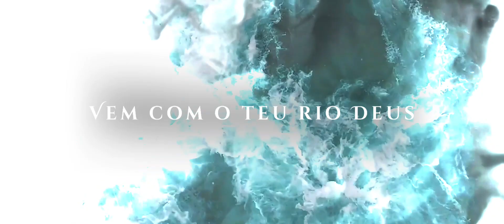Eu ainda Vou Sonhar | Eyshila [VideoLETRA] (Especial ano Novo), Terceira Versão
Ano Novo chegando ai, e coisas novas também, oportunidades novas e sonhos novos
Atraves dessa música linda eu trouxe uma versão nova de VideoLetra, ja temos dois que você pode conferir no canal!

Em outra roupagem, eu trouxe um video Felliz. armonico e profético,
porque coisas novas e boas virão em 2024, então nunca pare de sonhar com coisas boas, porque Deus conhece o teu coração ❤️

Meta de 2024: SONHAR!